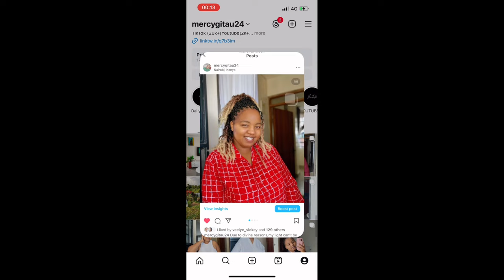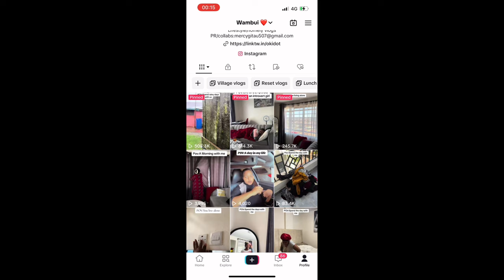WEEKLY VLOG:Emotionally drained,clean,cook with me and much more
I appreciate you love and support ❤️

Song by; Tollef-Time with you{feat.RVLE} Dance-pop